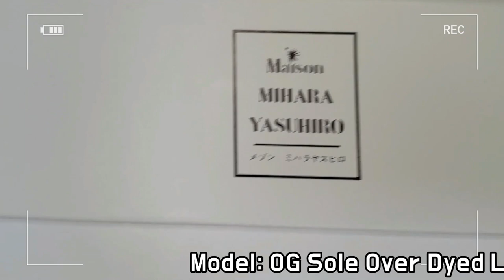Maison MIHARA YASUHIRO OG SOLE OVER DIE LOW CUT unboxing/MIHARA YASUHIRO over dyed on feet review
STYLE CODE A04FW710
it's AUTHENTIC !